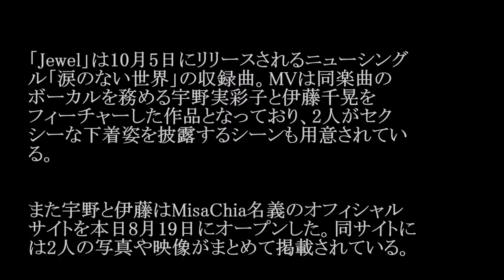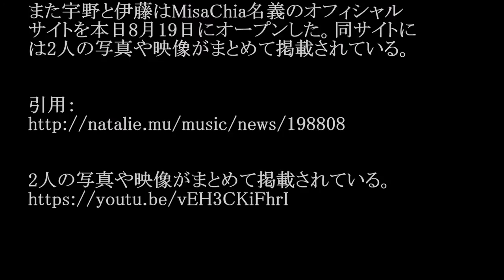AAA（宇野実彩子・伊藤千晃）MisaChia／Jewel シングル「涙のない世界」収録曲 #02 JPnews禅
◆PV・MVはコチラから↓
◆pr
紹介の連鎖が永遠に続く　㊙人脈活用術

「Jewel」は10月5日にリリースされるニューシング
ル「涙のない世界」の収録曲。MVは同楽曲の
ボーカルを務める宇野実彩子と伊藤千晃を
フィーチャーした作品となっており、2人がセク
シーな下着姿を披露するシーンも用意されてい
る。

また宇野と伊藤はMisaChia名義のオフィシャル
サイトを本日8月19日にオープンした。同サイトに
は2人の写真や映像がまとめて掲載されている。

・ Recommended

お勧め動画

公式
カラオケ
閉会式
安倍マリオ
猫ひろし
高木あずさ
レールガン
男子400mリレー決勝
安部マリオ
東京サマーランド
台風情報
そこまで言って委員会
阿部マリオ
台風9号
フラッグハンドオーバーセレモニー
安倍晋三

AA（宇野実彩子・伊藤千晃）MisaChia／Jewel
シングル「涙のない世界」収録曲

▽AAA 52ndSG「涙のない世界」
AAAデビュー12年目に突入して初となる
通算52枚目のシングル！
2016年10月5日(水)発売
【収録内容】
[CD]
01. 涙のない世界
02. Yell
（全日本空手道連盟公式応援ソング、進研ゼミプラス CMソング）
03. Jewel
04. 涙のない世界（Instrumental）
05. Yell（Instrumental）
06. Jewel（Instrumental）
[初回限定盤付属DVD]
・涙のない世界（Music Video）
・涙のない世界（Music Video Making）
・Jewel（Music Video）

夏目三久アナと有吉熱愛！すでに妊娠 ロメロスペシャル　つり天井固め